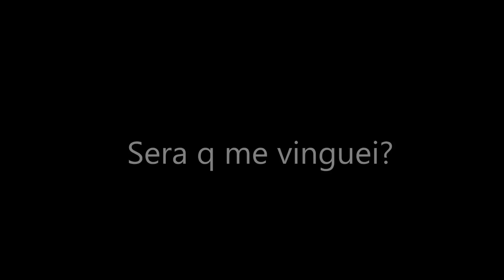C4L3B3 R0DR1GU3S VS KITTOR (A VINGANÇA, VEJA O FLASHBACK) !!!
📌ABRA E LEIA 🔵PARA QUEM QUISER INTRO , OU PARA SABER OUTRAS COISAS , 🔵TODOS OS LINKS ABAIXO.📌

☑NOME NO SKYPE:C4L3B3 R0DR1GU3S (4M-N4T0).
📌Facebook Logo Todo Dia então lá vou respoder mais rápido.